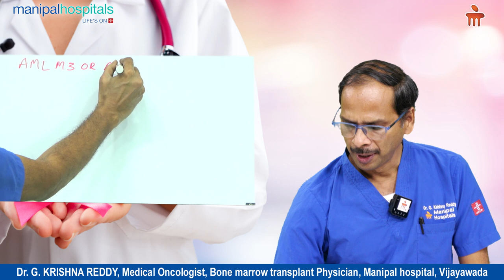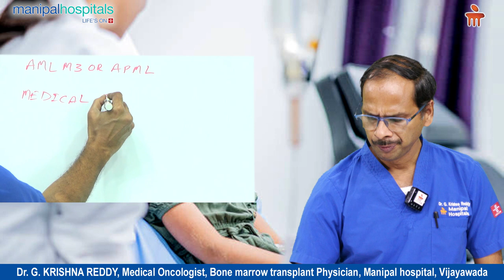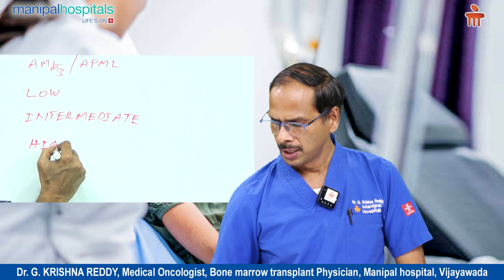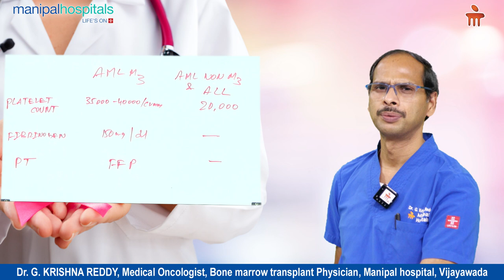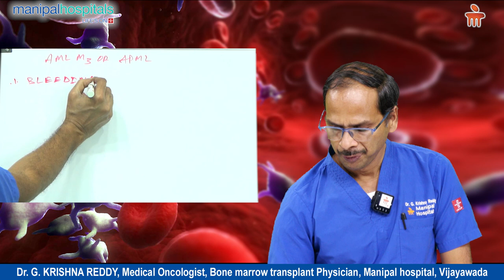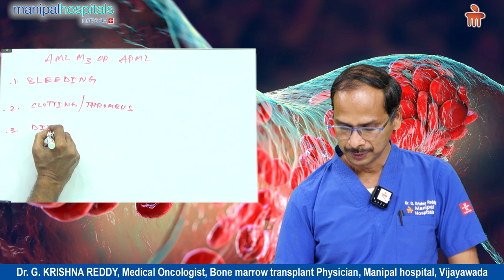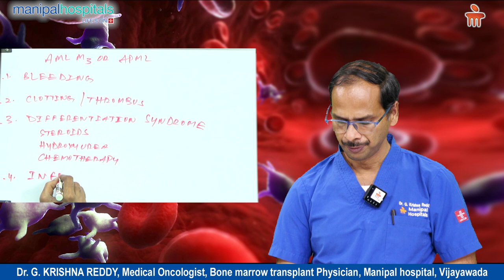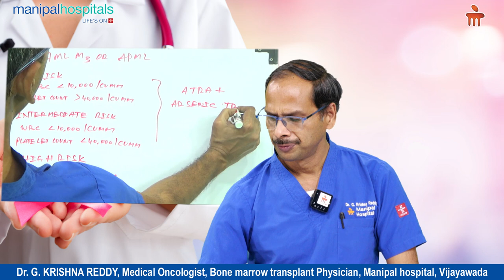Acute Promyelocytic Leukemia(AML M3) | Dr. G Krishna Reddy| Oncologists| Manipal Hospital Vijayawada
Acute Promyelocytic Leukaemia (AML M3) is a type of blood cancer that causes immature and abnormal neutrophils, a type of white blood cell, to accumulate in a patient’s bone marrow. In this video, Dr. G Krishna Reddy, Consultant – Medical Oncologist and Bone Marrow Transplant Physician, Manipal Hospital Vijayawada, shares details about this condition and discusses treatment options.

At Manipal Hospital Vijayawada, our Centre of Excellence in Oncology (Cancer Care) adopts a holistic approach to provide the complete treatment of an entire spectrum of cancers at all stages. With expertise in all clinical specialties in oncology, such as medical (immunotherapy, targeted therapy, hormone therapy and chemotherapy), surgical, haematology, bone marrow transplant and radiation therapy, our proficient team of cancer specialists promises quality treatment and care.

They have years of experience in diagnosing some of the most challenging cases, staging the illness, treating with radiotherapy or medications and operating with state-of-the-art equipment and technology. To stay true to our ethos of patient centricity and clinical excellence, we prioritize quaternary care to ensure timely diagnosis and treatment of all cancers.

At Manipal Hospital Vijayawada, we have a dedicated tumour board for cancer patients. We believe that each patient is unique and thus, helps us learn about the various aspects of cancer care and treatment. With this dedicated tumour board, we encourage exhaustive discussions and studies on each case to come up with the best possible treatment. Moreover, we follow internationally approved and evidence-based chemotherapy guidelines for the treatment of haematological and solid cancers.